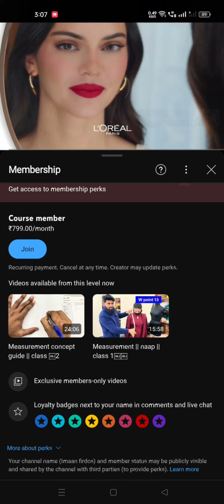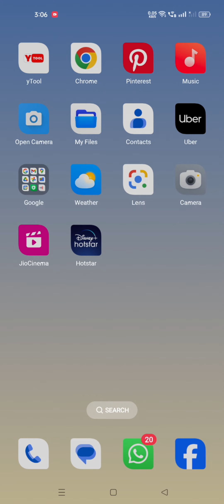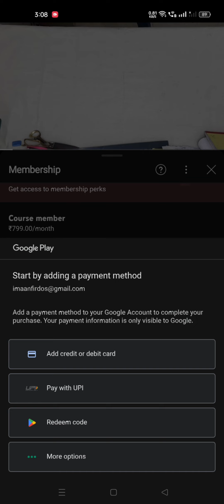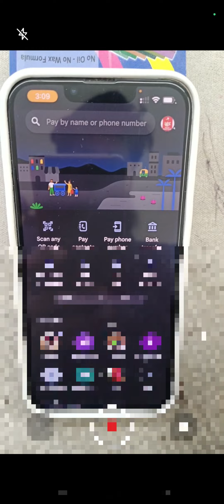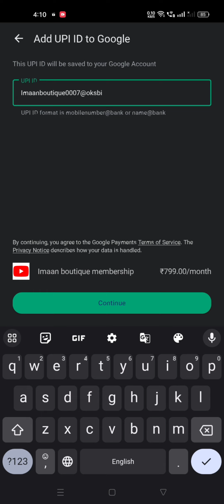Channel join kaise Kare || Advance stitching course ￼￼